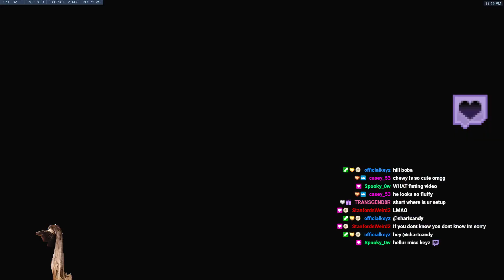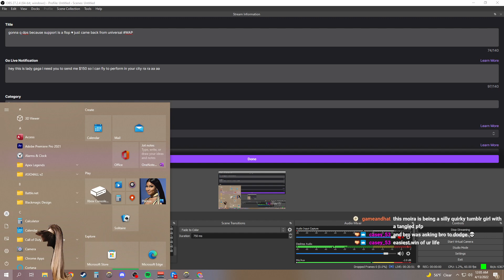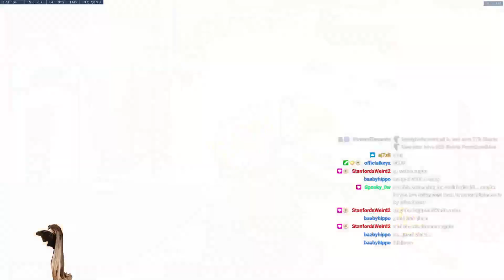The Ashe gameplay that sent all the Ashe players into their bomb shelters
these rat putas were moaning and groaning when we loaded in because they saw me on dps, but I shut them up real quick with my Ashe -- Watch live